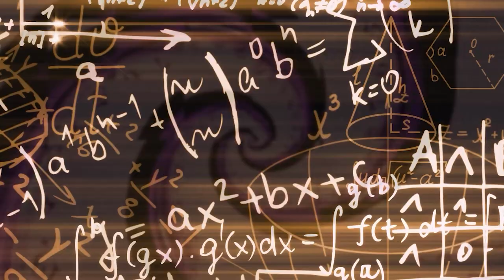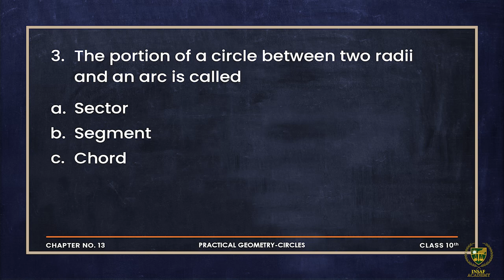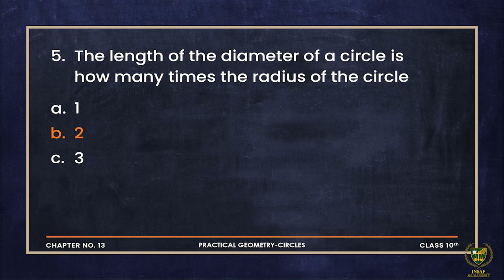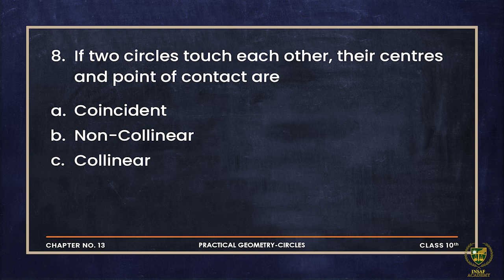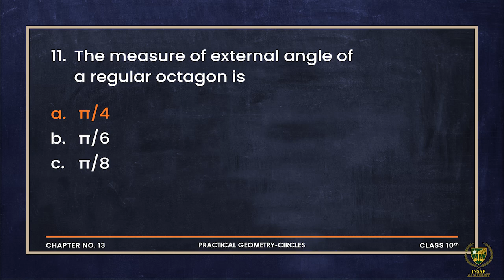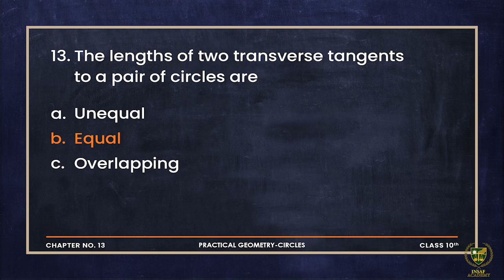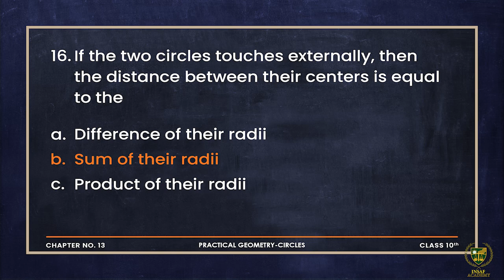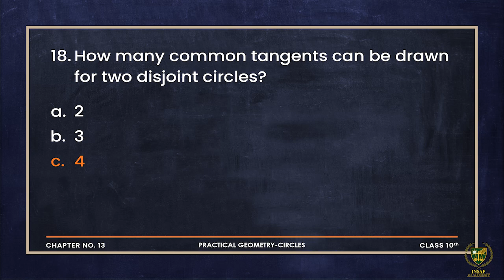Math 10th Ch13 Lec13.29